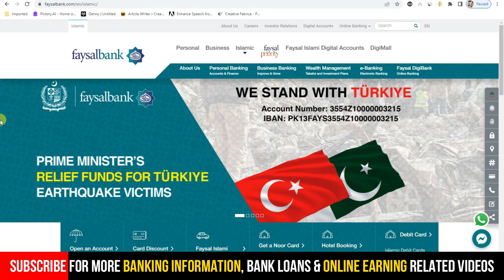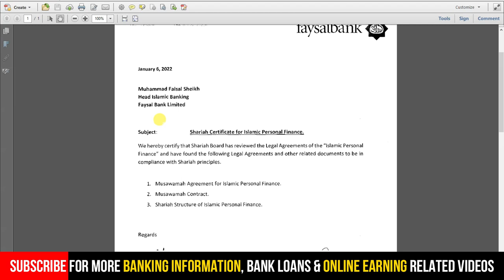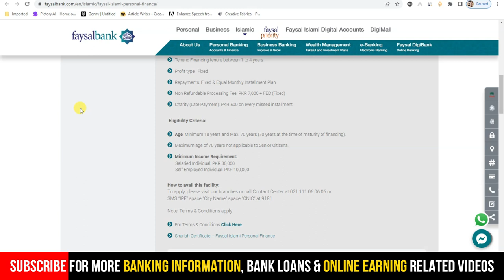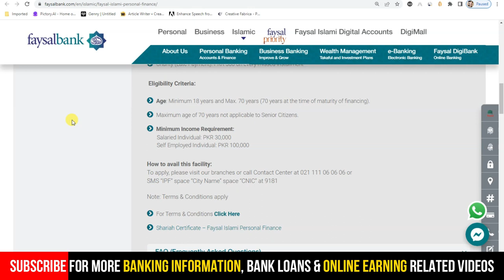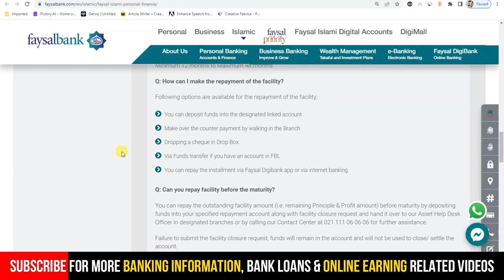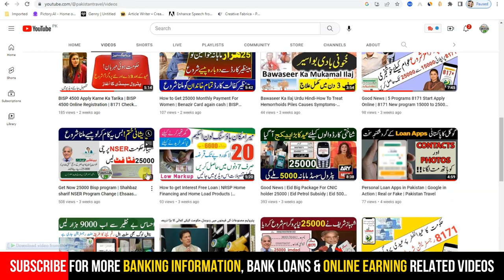Faysal Bank Personal Installment Loan | Faysal Bank Loan Requirements | Bank Loan Scheme 2023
Faysal Personal Installment Loan
Faysal Bank Personal loan requirements
Bank loan scheme 2023
Faysal Islami introduces a Riba free, Shariah-compliant personal financing solution based on the Islamic structure of “Tawarruq”. A limit-based facility that would provide you a comprehensive, affordable and hassle-free financing option to fulfill needs such as education, wedding and hospitalization.